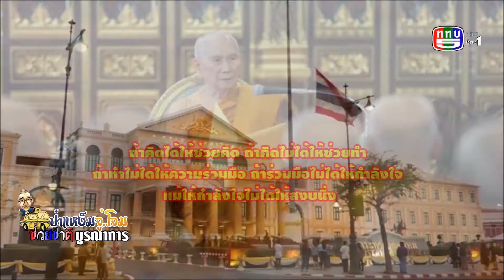ช่วงนี้ชี้แนะ .สมเด็จพระสังฆราช คิดได้ช่วยคิดฯ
ช่วงนี้ชี้แนะ
                 สมเด็จพระอริยวงศาคตญาณ สมเด็จพระสังฆราช สกลมหาสังฆปริณายกพระองค์ที่ 20 ตรัสว่า
                 "..ถ้าคิดได้ให้ช่วยคิด ถ้าคิดไม่ได้ให้ช่วยทำ ถ้าทำไม่ได้ให้ความร่วมมือ ถ้าร่วมมือไม่ได้ให้กำลังใจ แม้ให้กำลังใจไม่ได้ให้สงบนิ่ง สาธุ.."
                 ทุก6โมงเย็นหลังเคารพธงชาติกด1-ป๋าแหง็มและทีมงานที่ไม่รู้จักเหน็ดไม่รู้จักเหนื่อย จู่โจม ช่วยชาติบูรณาการ มั่นคง บันเทิง สาระ นะครับเจ้านาย ปู๊นๆๆ